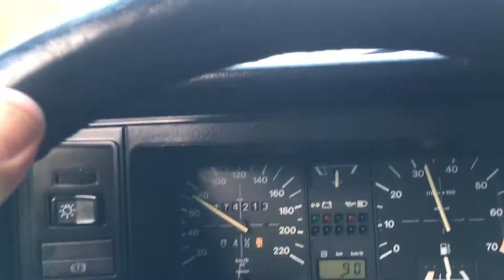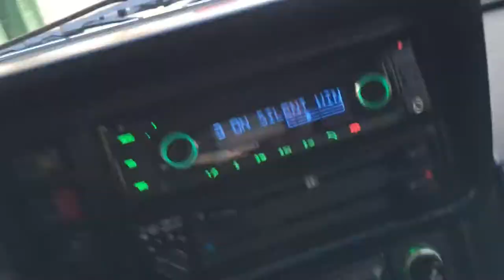Golf Cabriolet mk1 - Bunyola - Orient